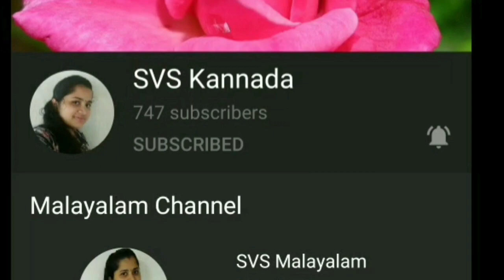Simple and easy frock cutting and stitching in kannada